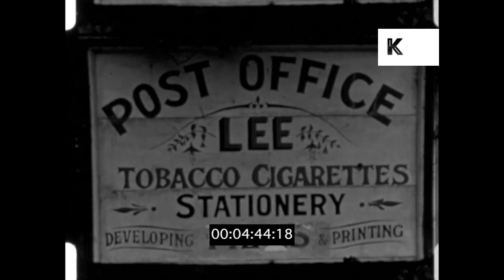1930s UK, Exmoor Coast, Devonshire Countryside, Home Movies, 16mm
1930s UK, Exmoor Coast, Devonshire Countryside, Home Movies, 16mm from the Kinolibrary Archive Film Collections. Clip ref KLR169. For commercial projects only. To order the clip clean and high res, or to find out more, Available in 2K.

BW from England, Devon. Pan pretty rural town. Trees, mountains, large houses. Road sign 'Lynton'. Street scene, people walk towards church. Post Office. People walk across bridge. Coast, cliffs, beach. Stream. Pretty village streets.

amateur movies, holiday, village, rural, countryside, summer, summer holidays, summer holiday, travelogue